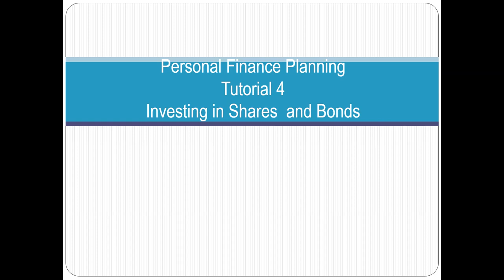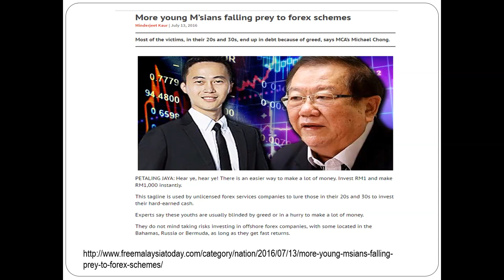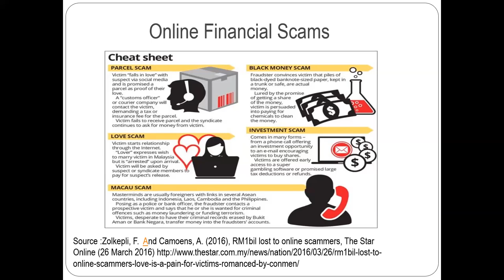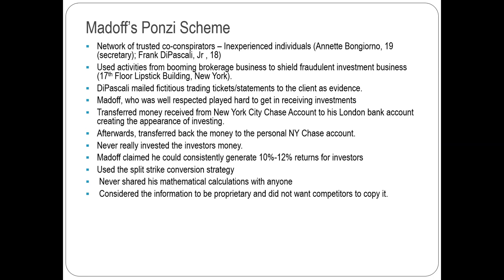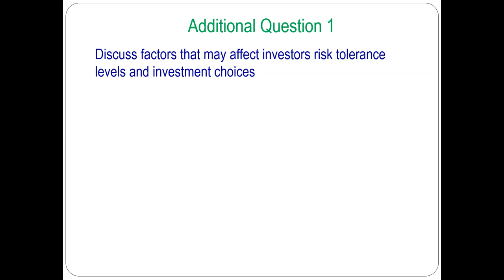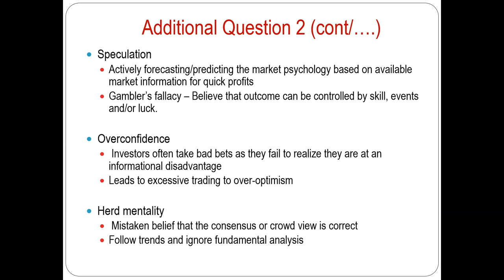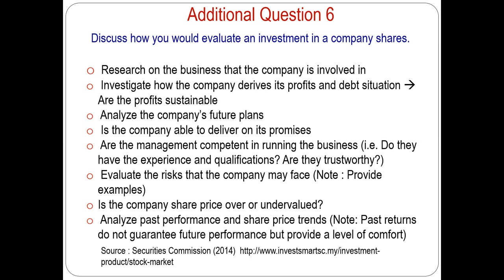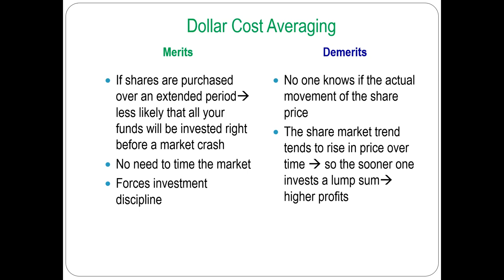Tutorial 4 PFP